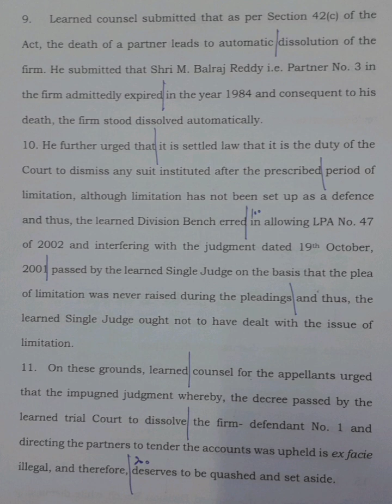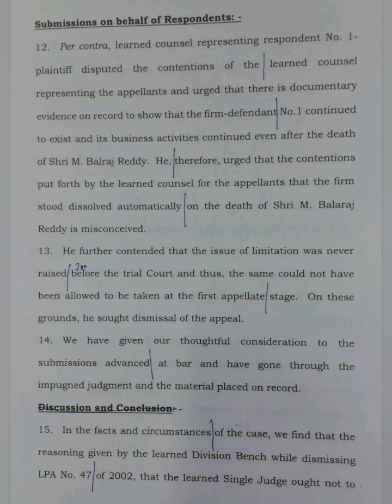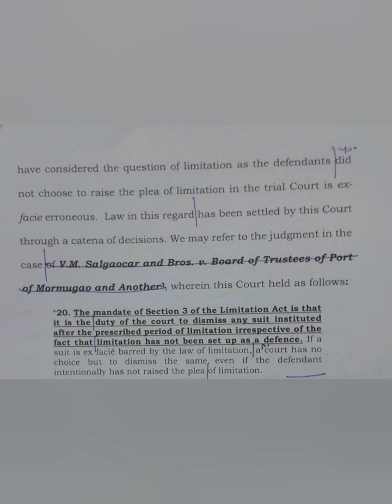120 WPM | English Shorthand | Supreme Court Judgments | Shivraj vs. Raghuraj (2)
Supreme Court Judgment dated 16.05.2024 titled S. Shivraj Reddy (Died) through his LRs. and Another vs. S. Raghuraj Reddy and Others